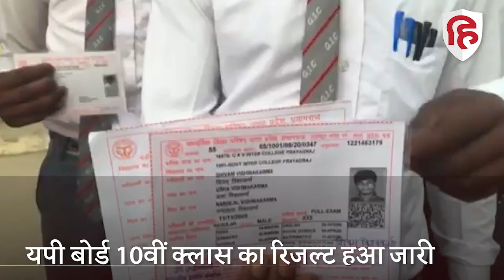UP Board 10th Result 2022: UPMSP ने 10th Board Result किया जारी, छात्र ऐसे करें चेक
उत्तर प्रदेश 10वीं बोर्ड के लाखों छात्रों का अपने रिजल्ट को लेकर इंतजार खत्म हो गया है.  उत्तर प्रदेश माध्यमिक शिक्षा परिषद यानी यूपीएमएसपी ने 10वीं बोर्ड का रिजल्ट जारी कर दिया है. बोर्ड ने शनिवार को दोपहर दो बजे 10वीं बोर्ड परीक्षा के नतीजे जारी किए हैं. छात्र अपना परीक्षा परिणाम यूपीएमएसपी की आधिकारिक वेबसाइट  upmsp.edu.in और upresults.nic.in पर देख सकते हैं. आइए हम आपको बताते हैं कि आप अपना 10वीं का रिजल्ट कैसे चेक कर सकते हैं.